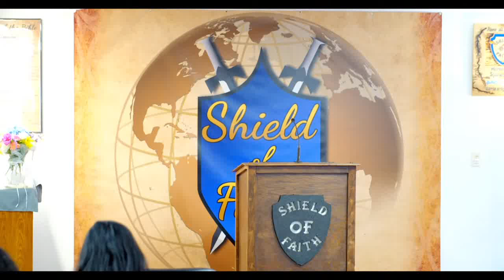Hebrews - Chapter 4 | Discerning Your Thoughts (Pastor Joe Jones) Sunday-PM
This is the Sunday-PM service from 5-1-2022

Basic Stream Rules: *Feel free to say Amen and chat if you'd like.
*If you have a Prayer request feel free to let us know. We do take online requests.
*Please Don't Spam. Try to Keep the Chat Biblical and/or Family Friendly (Don't use Worldly/profane Language).
*Don't ask to be a Moderator (If we want you to be a Moderator we will make you one).
*Be Cautious of using Self Promotion or Promoting others. Example of what not to do: "Subscribe to me nerd I'm better than you lol"  or "Hey go subscribe to this other pastor because he's better than this guy" nothing against promoting other fellow likeminded believers, simply don't have a prideful attitude about it.
*This is more so a note rather then a rule: If the Official SOFBC account responds to you during the Live Stream, the person typing will not be Pastor Jones, it will be either a moderator, or whomever is operating the Live stream, so please keep that in mind.
This List may be updated without notice.